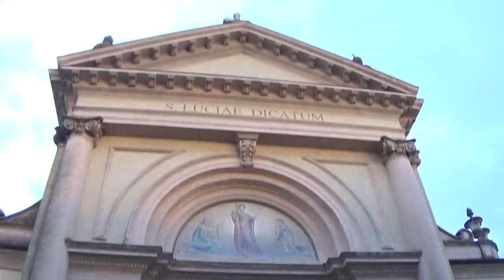Le campane di Conzano (AL) Chiesa Parrocchiale di Santa Lucia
Conzano, Chiesa Parrocchiale di Santa Lucia
Diocesi di Casale Monferrato
Concerto di 5 campane in Solb3
Fuse da: ??
Sistema: Ambrosiano
Allegrezze e Distesa Solenne a 5 campane eseguiti su richiesta e "Regina Coeli" e Ducale per il Regina Coeli Serale nella VI Domenica di Pasqua (Ore 16 e 19.30)
- Ringrazio il Parroco, don Dario Wachowiak per la gentilissima disponibilità dimostrata! -
Dopo aver suonato e registrato le campane di Vinchio mi sono recato in quel di Conzano dove don Dario mi attendeva per poter registrare il "Regina Coeli" nella centralina... Le allegrezze e la distesa completa le avevo già suonate e riprese nel pomeriggio di domenica 16 aprile, mentre queste ultime due suonate sono state eseguite in concomitanza del Regina Coeli serale delle 19.30! Le campane a mio giudizio sono molto belle, spero che il video vi piaccia, a presto!!